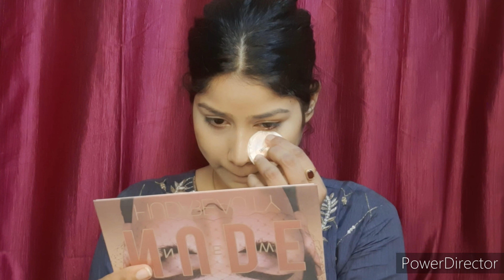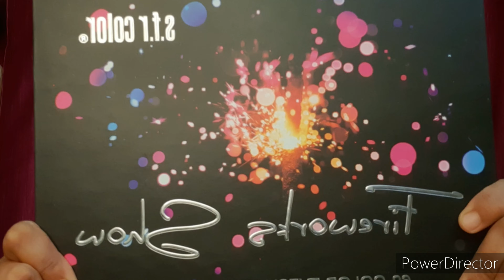Simple Easy Eid Makeup Look// Teenagers Eid Makeup Tutorial !!🥰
hey everyone
hope you guzzz love this look if you like the video makesure to hit like button and share with ur friend and family members 😊

♡◇ABOUT=  hey lovelies
i am jiya and this is my channel cutielicious jiya 😊
see you in my next video byebye
xoxo
t.c
stay safe